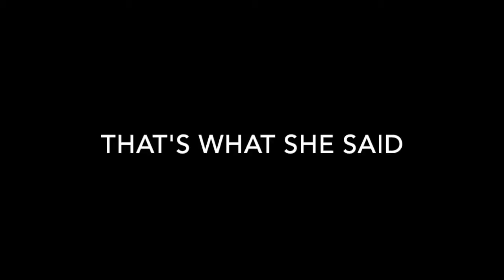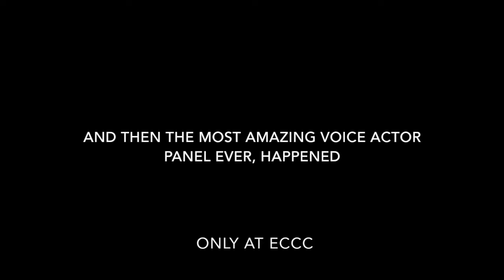ECCC 2017 Vlog